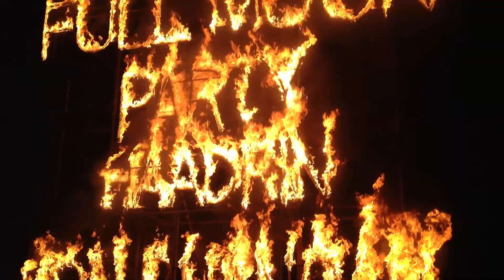Full moon Party - Thailand - 2012-12-28